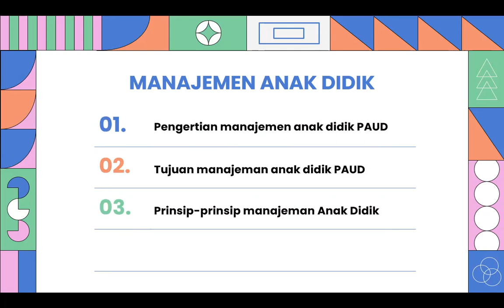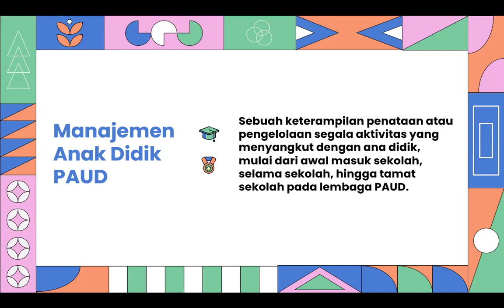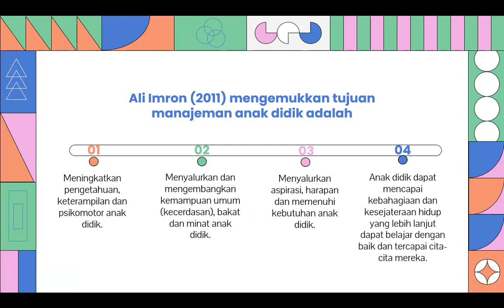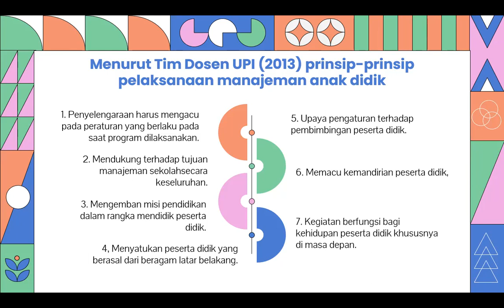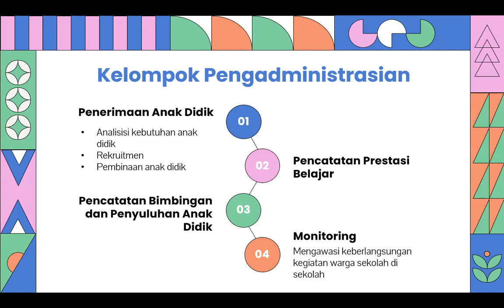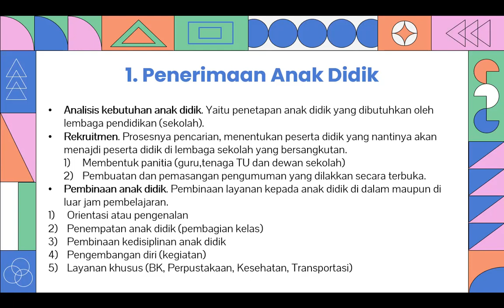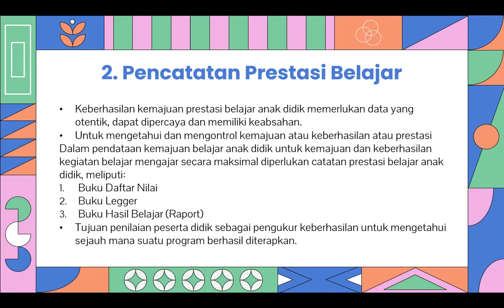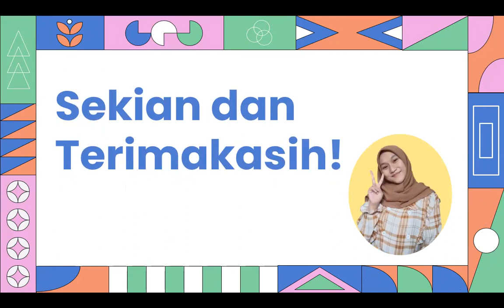MANAJEMEN ANAK DIDIK (Materi) Pengelolaan Lembaga RA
video dibuat untuk memenuhi Ujian Tenga Semester 2021 dari matakuliah
Manajeman Pendidikan RA

Nama: Reina Sakina
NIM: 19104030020